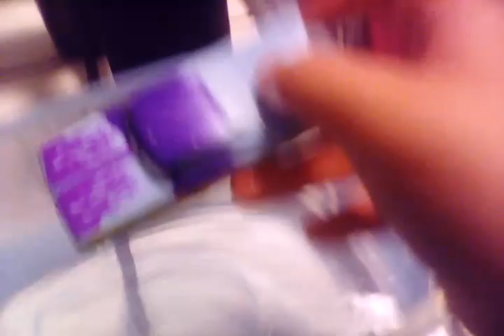Color changers Ramon & boost